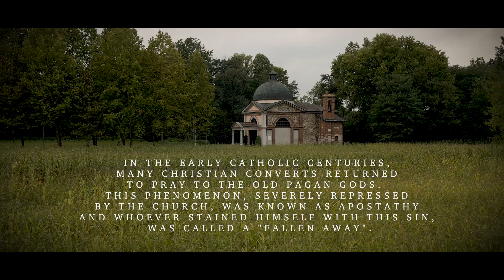IMPERIVM - Fallen Away (Official Video)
Directed by Davide Leto Barone